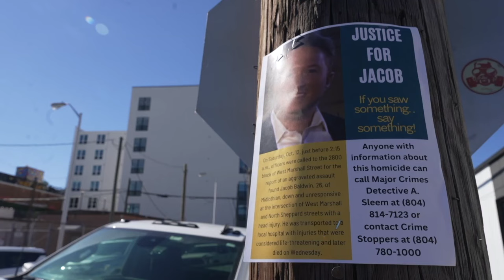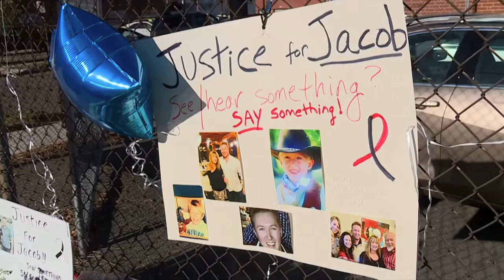Bond granted after Scott's Addition murder arrest. What led to the violence?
Nico Rivera, the 27-year-old Mechanicsville man charged with killing another man in the Scott's Addition neighborhood of Richmond, was granted bond during a Tuesday morning hearing.